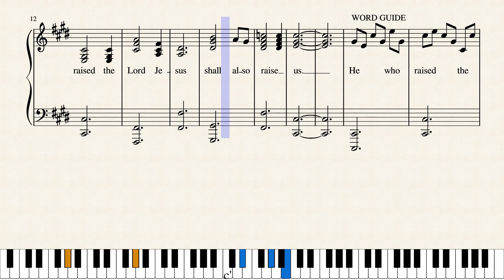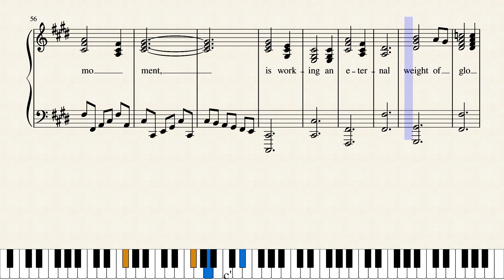HE WHO RAISED THE LORD JESUS (REV) by Merle Lamprecht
HE WHO RAISED THE LORD JESUS (REV) is the Apostle Paul’s inspiring words to the Corinthians. God raised Christ and will raise us too. Therefore we bear afflictions and don’t give up: present things are temporal but the afterlife which we do not see, is eternal.
has lists of my writings which may be downloaded free including my 3 books of poetry. It also has lists of my music which may be heard and downloaded on Musescore.com. YouTube Channel named Merle Lamprecht has all my latest scores.